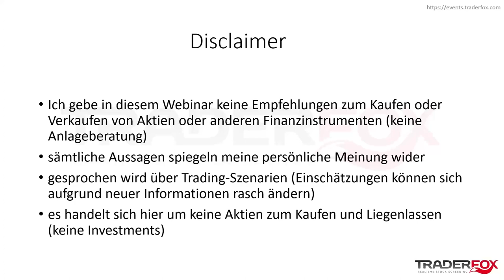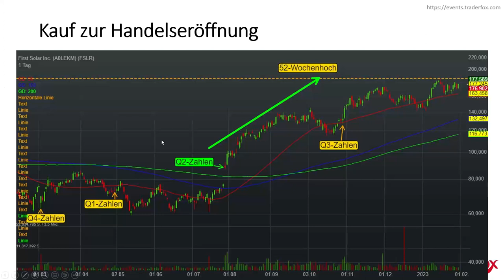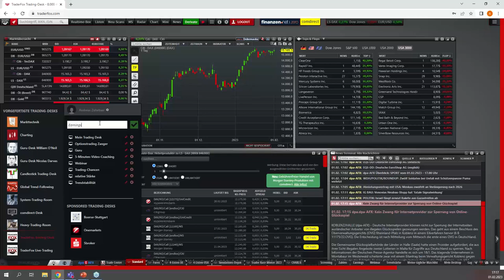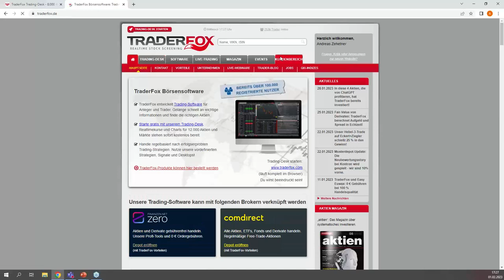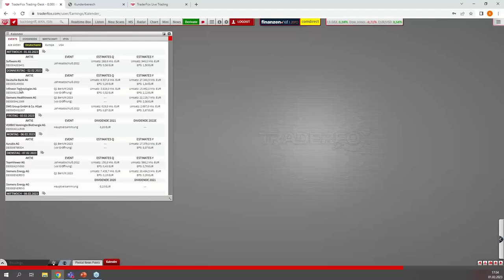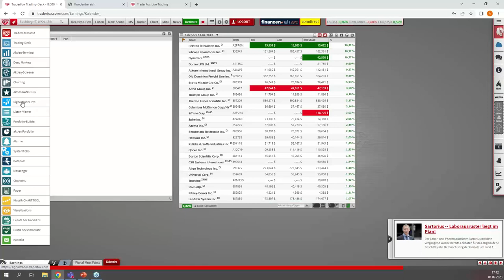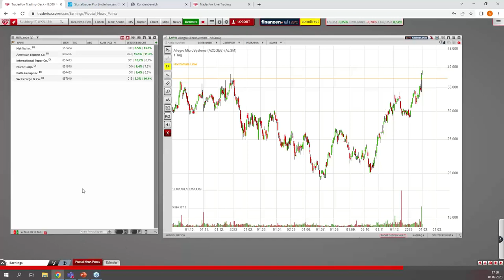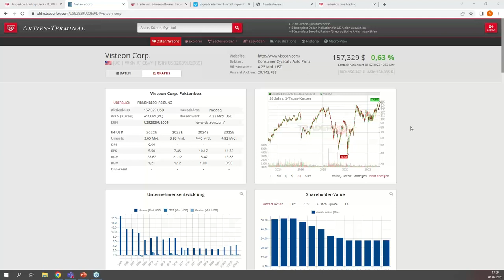Berichtsaison auf Hochtouren – So identifiziert man neue Pivotal-News-Points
Die Berichtsaison läuft nun wieder auf Hochtouren. Quartalsberichte machen regelmäßig auf neue Gewinner aufmerksam, die mit einer Wachstumsbeschleunigung überzeugen können. Dabei entstehen sogenannte Pivotal-News-Points bzw. Kaufpunkte, an denen sich Trader gut orientieren können. Einzelwerte, welche die Analystenerwartungen übertreffen können, entwickeln oft ein Eigenleben und koppeln sich vom Gesamtmarkt ab. Dies markiert in vielen Fällen den Startpunkt einer neuen Kursrallye. In diesem Webinar stellt Andreas Zehetner Screening-Möglichkeiten vor, um diese Schlüsselpunkte zu identifizieren und spannende Bullenaktien am US-Markt ausfindig zu machen.

00:00 Einleitung
02:05 Was sind Pivotal-News-Points?
05:40 Wie können diese gehandelt werden?
16:40 Screening mit Kurslisten
27:35: Einblick in den Live-Trading-Research
30:05 Abspeichern der Konfiguration
32:45 Screening mit dem Kalender
42:10 Screening mit dem SignalTrader Pro
44:50 Screening mit dem dpa-AFX ProFeed
52:45 Abo-Angebote

Zugang zur Börsensoftware, Live-Research und dem Webinar „Trading-Chancen zu Tech & Growth“ bietet auch das Angebot "TraderFox Kombi-Abo II"

Wenn Sie die wichtigsten Nachrichten in Echtzeit erhalten wollen, dann benötigen sie das Abo zum dpa-AFX ProFeed. Dieses ist für €69/Monat erhältlich.